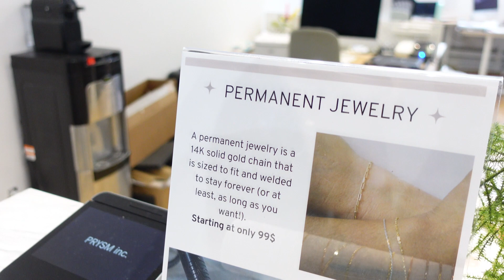UN CADEAU PERMANENT *C’est pour la vie*😳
Hello D&R Family,
Bienvenue sur notre chaine youtube où vous retrouverez toutes nos vidéos, vlogs, story time, lifestyle, prank, challenge etc...